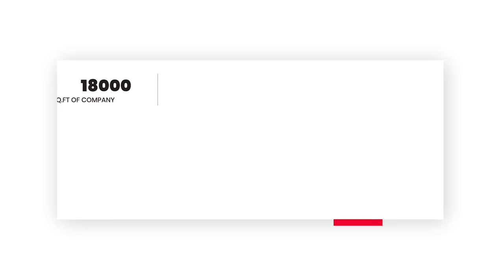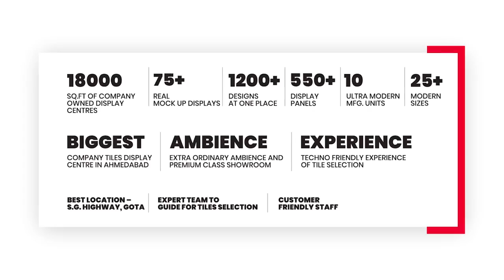Mr. Gilbert from China, admiring AGL tiles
A sneak-peek into our newly-opened largest luxury tile arcade at Gota, Ahmedabad…

Mr. Gilbert from a ceramic machinery manufacturer company, China was invited to visit this largest tile arcade which he felt was a one-stop solution for the customers. He also admired the huge variety of AGL tiles on display.

Watch this video to know more about his thoughts on our products and the newly-opened luxury tile arcade.

AGL Tiles: Chala De Jaadoo